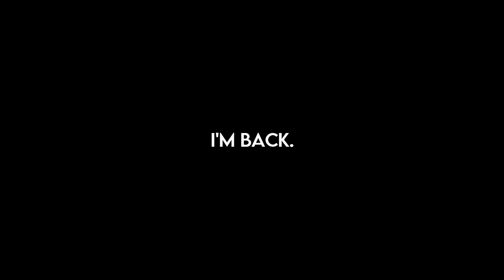these are the best nba 2k24 dribble moves...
Want to dominate on the court in NBA 2K24? Check out these must-know dribble moves that will take your gameplay to the next level!

In this video, we'll break down the best NBA 2K24 dribble moves and show you exactly how to execute them. Perfect for both beginners and pro players. Don't miss out on these top dribbling techniques for NBA 2K24!

God First 🙏🏽
Leave a LIKE/Comment If you Enjoyed!

Song ♬ - 1.)m Ry2x - LSG Flow, Ry2x - Patching Sh*t, Space914 - my time coming